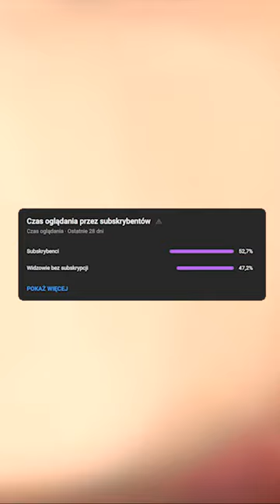PO TEJ AKCJI W CS2 PRAWIE ZJADŁ SWOJĄ MYSZKE...